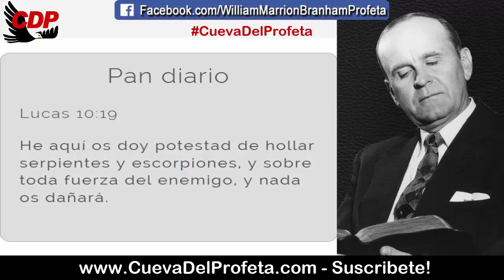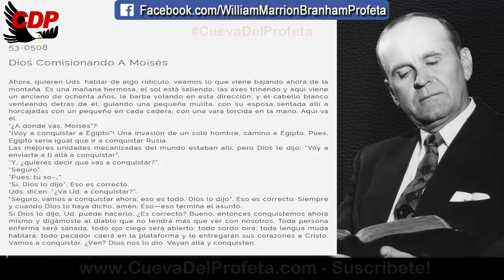Si DIOS lo dijo USTED puede hacerlo | Citas William Marrion Branham Mensajes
✅ CITA: 53-0508
Dios Comisionando A Moisés

Ahora, quieren Uds. hablar de algo ridículo, veamos lo que viene bajando ahora de la montaña. Es una mañana hermosa, el sol está saliendo, las aves trinando y aquí viene un anciano de ochenta años, la barba volando en esta dirección, y el cabello blanco venteando detrás de él, guiando una pequeña mulita, con su esposa sentada allí a horcajadas con un pequeño en cada cadera, con una vara torcida en la mano. Aquí va él.
“¿A dónde vas, Moisés”?
“¡Voy a conquistar a Egipto”! Una invasión de un solo hombre, camino a Egipto. Pues, Egipto sería igual que ir a conquistar Rusia.
Las mejores unidades mecanizadas del mundo estaban allí, pero Dios le dijo: “Voy a enviarte a ti allá a conquistar”.
“Y, ¿quieres decir que vas a conquistar?”.
“Seguro”.
“Pues, tu so-…”
“Sí, Dios lo dijo”. Eso es correcto.
Uds. dicen: “¿Va Ud. a conquistar?”.
“Seguro, vamos a conquistar ahora; eso es todo. Dios lo dijo”. Eso es correcto. Siempre y cuando Dios lo haya dicho, amén. Eso—eso termina el asunto.
Si Dios lo dijo, Ud. puede hacerlo. ¿Es correcto? Bueno, entonces conquistemos ahora mismo y digámosle al diablo que no tendrá más que ver con nosotros. Toda persona enferma será sanada; todo ojo ciego será abierto; todo sordo oirá; toda lengua muda hablará; todo pecador caerá en la plataforma y le entregarán sus corazones a Cristo. Vamos a conquistar. ¿Ven? Dios nos lo dio. Vayan allá y conquisten.

Pan diario Lucas 10:19
He aquí os doy potestad de hollar serpientes y escorpiones, y sobre toda fuerza del enemigo, y nada os dañará.

00:05 Bienvenida Cueva del Profeta
00:12 Cita Biblíca
00:45 Cita del Mensaje de William Marriom Branham